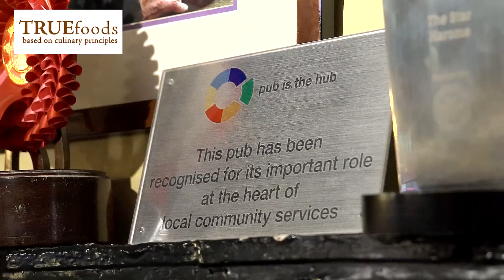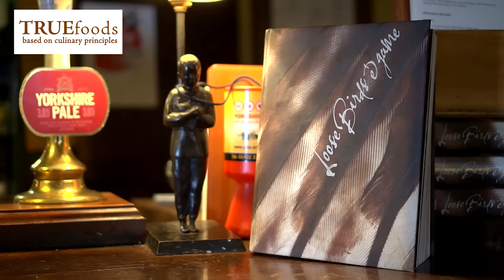Andrew Pern, The Star Inn, on his food and 30 years in the industry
Andrew Pern from the Michelin-starred The Star Inn at Harome, talks about how his food has evolved, the success of his business and how The Star Inn sticks to it's roots as a pub first and foremost.